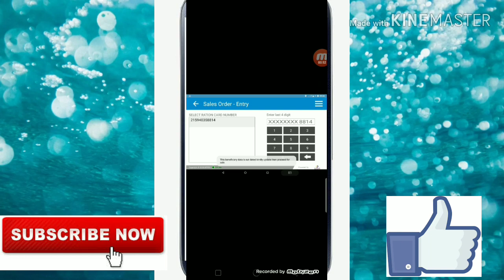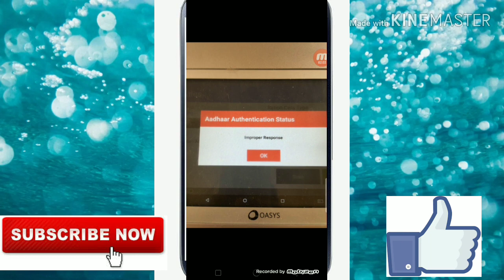Oasys e-pos machine में improper response से कया है